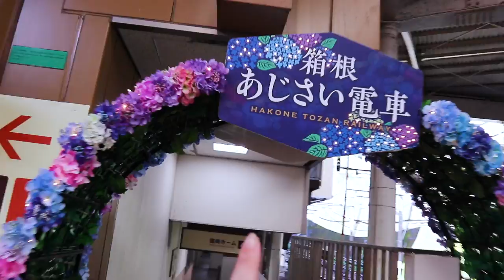ENGAGED in Japan | The Surprise Marriage Proposal 💍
I got engaged in Japan! This is the vlog that perfectly captures the perfect marriage proposal in Japan. Yuji decided on proposing in Japan. My friends helped him plan the perfect surprise marriage proposal. My friends were able to capture the beautiful surprise moment when we became engaged. He was quite shy about proposing in Japan. This is what it's like getting engaged in Japan. We're officially engaged!